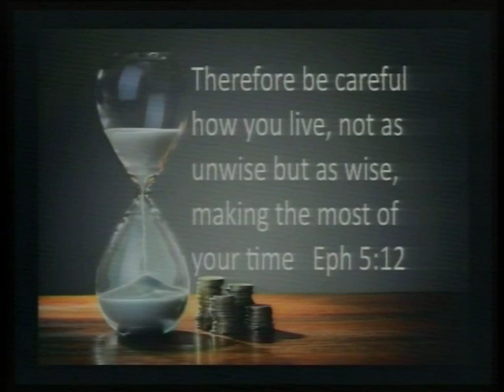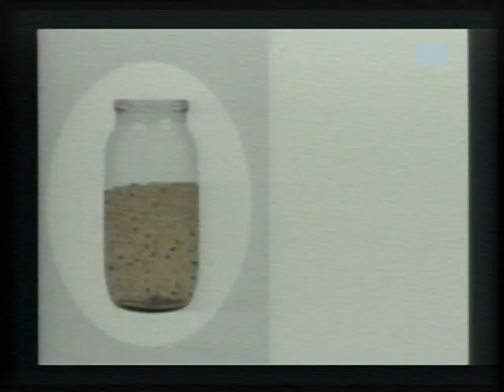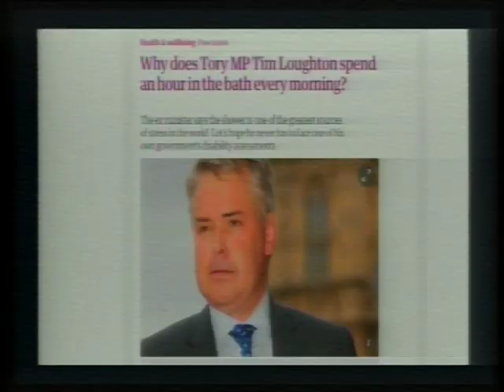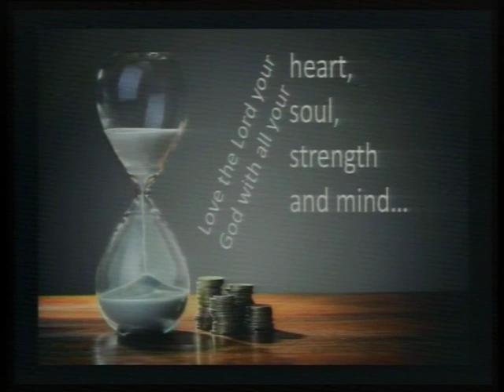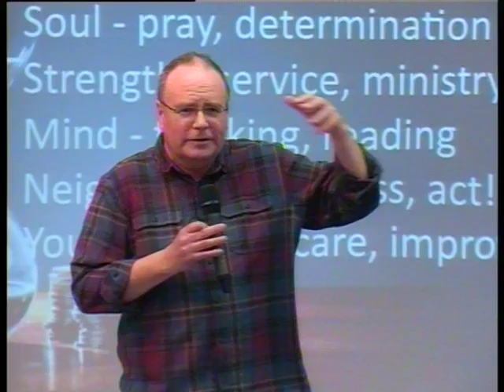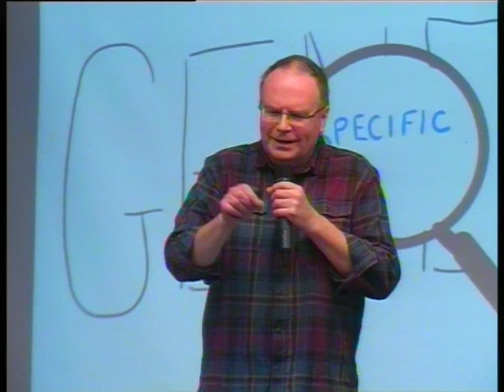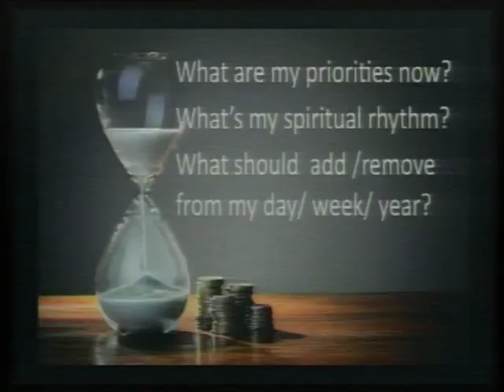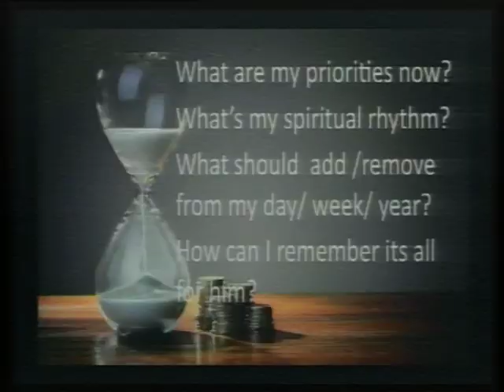Time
Neil starts a series on Time and Money looking at our use of Time. A challenge of our priorities, living with rhythm and seeing all our time as God's time